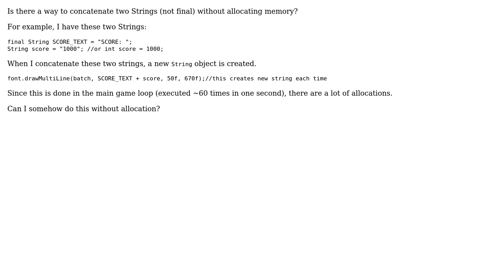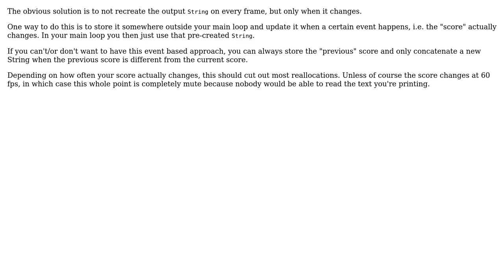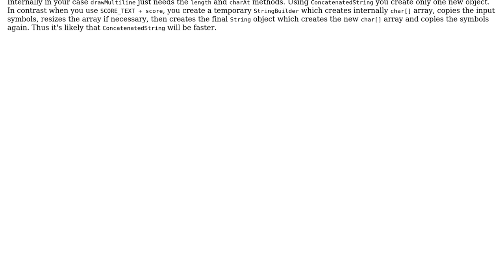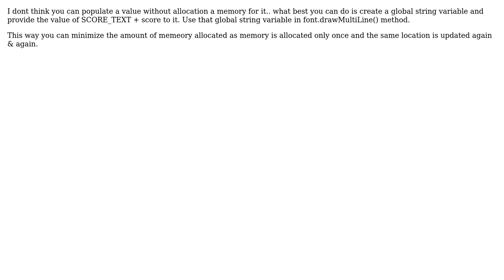String concatenation without allocation in java (5 Solutions!!)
String concatenation without allocation in java

With thanks & praise to God, and with thanks to the many people who have made this project possible! | Content (except music & images) licensed under CC BY-SA | Music | Images & others | With thanks to user Tagir Valeev user Ragu user pedja user Pavan Kumar K user nuno user ci_ and the Stack Exchange Network Trademarks are property of their respective owners. You are responsible for your own actions.